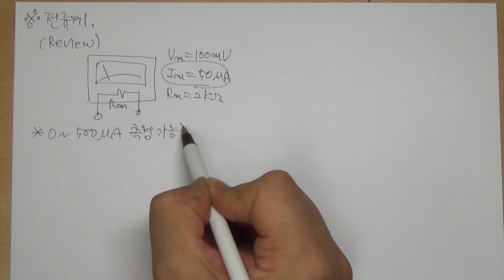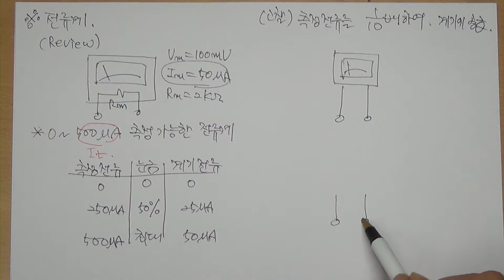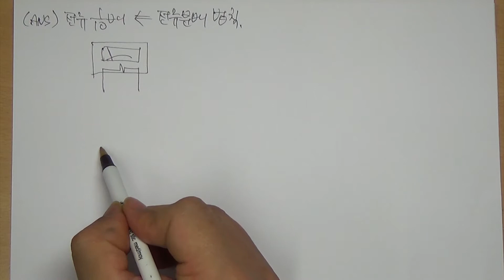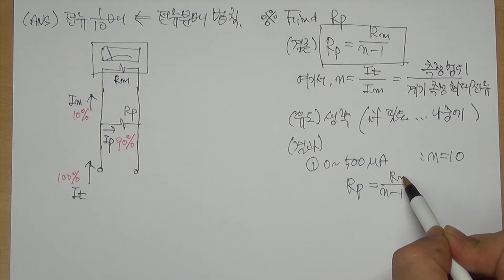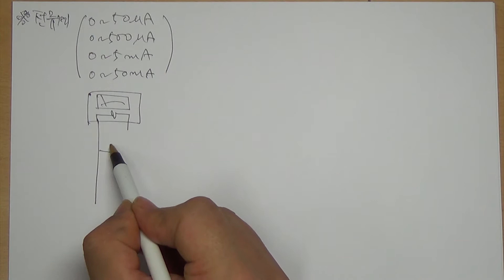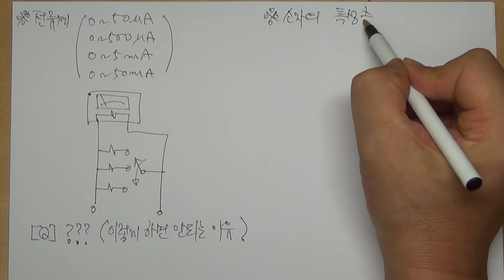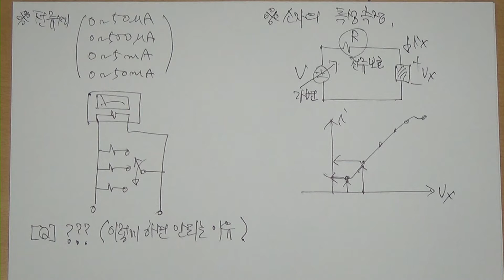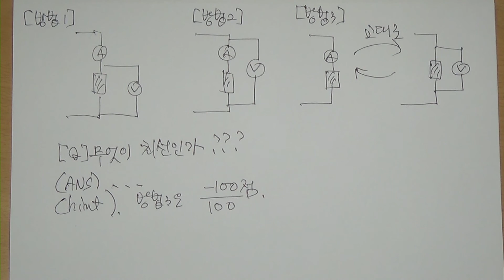[회로이론] #2.17 전류계, 전류계만들기